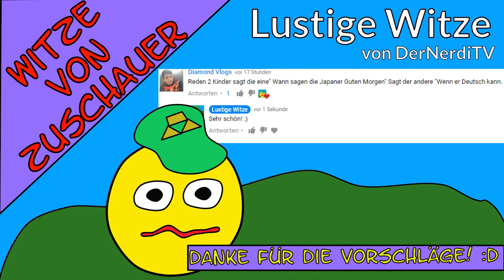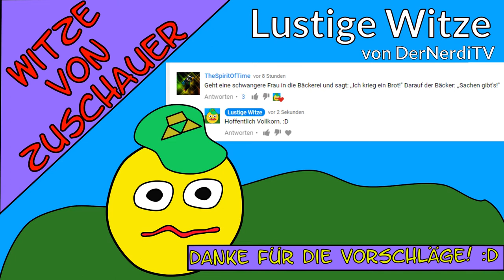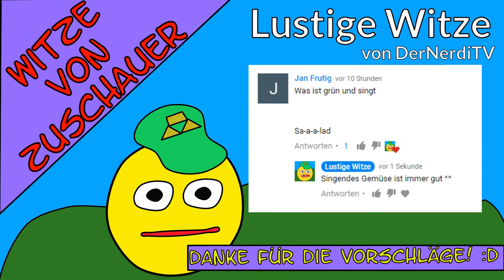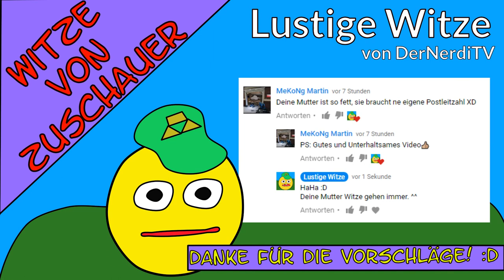Lustige Witze 😉 Eure Zuschauerwitze 🙌 Danke für die Einsendungen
Du suchst Witz Videos? Dann hast du hier etwas gefunden!
Jeder Witz ist für sozusagen der Witz des Tages, also lass dich auch in diesen Video von den Witz überraschen.
Achtung:
Witze können: flach trocken stumpf und noch vieles mehr sein, doch Hauptziel ist jedesmal: Dein lächeln

Spoiler Warnung
Dieser Witz wurde vorgetragen: